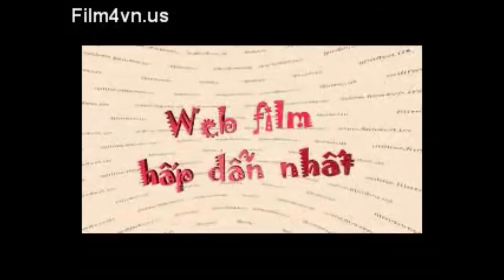thư giãn cuối tuần 9 10 2010